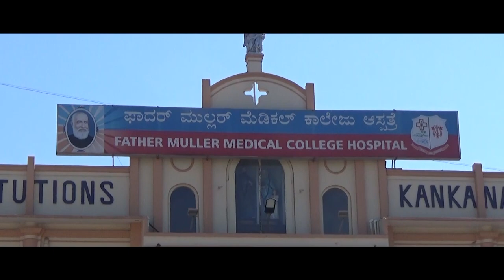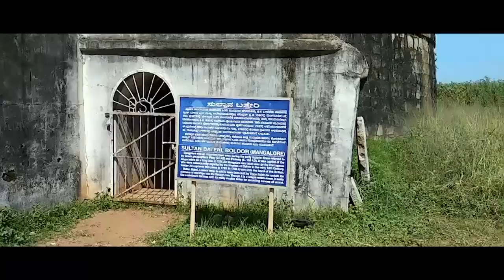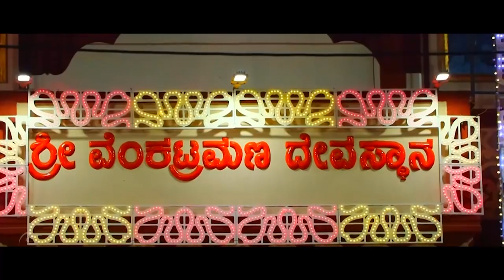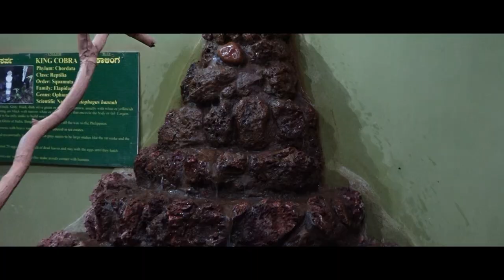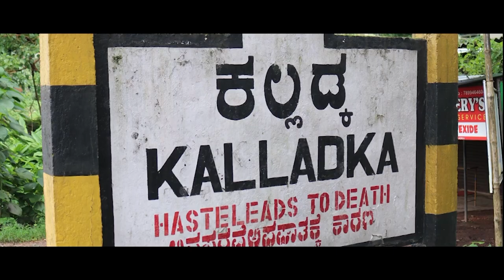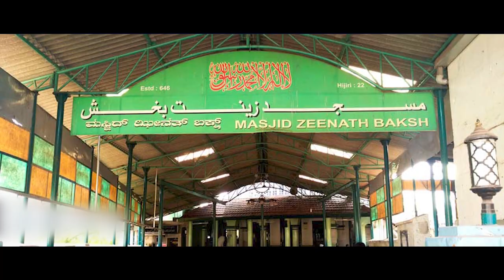More of Mangalore/ Mangaluru (Mangalore/ Mangaluru Virtual Tour) Extended Version - Kannada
Shobha Rao Smilemaker moved back to Mangalore and contributes as a Trainer towards supporting people to find smiles and make smiles in any situation.

With this video, she hopes to inform and inspire people from around the globe about her beloved native place Mangalore.

This comprehensive video covers all aspects of Mangalore - the ancient history, the geographical beauty, the city sightseeing landmarks, the present commercial, educational, or medical centres, the religious attractions, the rich folk and cultural rituals or sports, the amazing food, the shopping tips, the day trips and more.

Hope this video inspires you all to visit and experience the old and new world charm of this city and to keep smiling about our Memorable Mangalore.
A longer more detailed video about Mangalore will be released soon on her

1. Gaining a new positive perspective.
2. Being able to smile in spite of any situation.
3. Making smiles at people around will lead to better teamwork